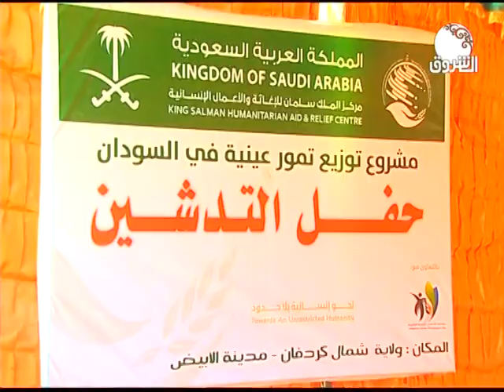السودان هذا المساء ــ الثلاثاء 3 ديسمبر 2019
الشروق_ الفضائية
Ashorooq Tv
ـــــــــــــــــــــــــــــــــــــــــــــــــــــــــــــ